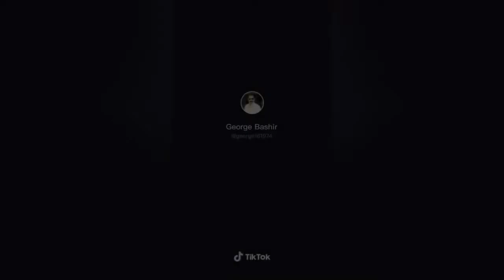iba to mga katropa.titok mix jejeje.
tiktok .mga katropa.mag viral to jejeje